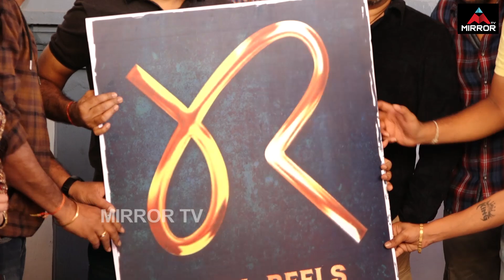Puri jagannadh Brother Sairam Shankar's Resound Movie Launched | Sukumar | Surendra Reddy |Mirror TV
Puri jagannadh Brother Sairam Shankar's Resound Movie Launched